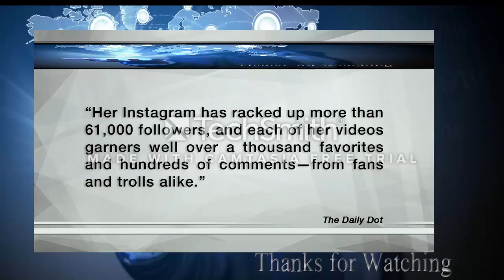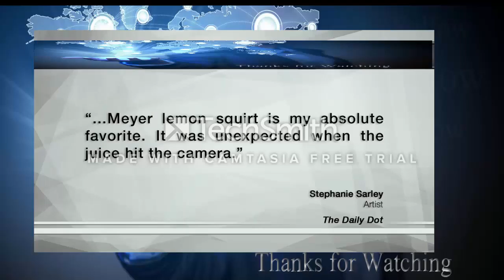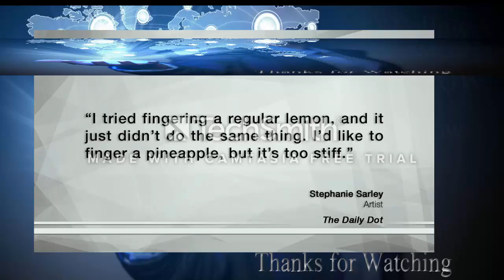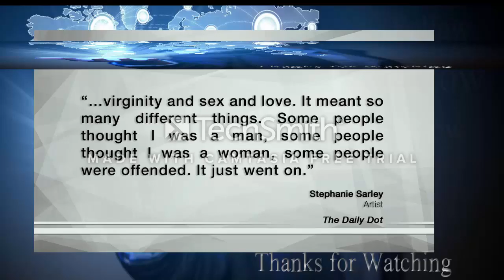Woman fingering fruit drives people crazy On Instagram